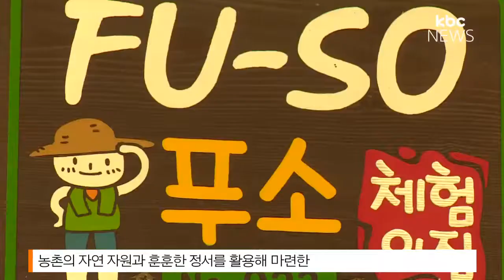강진 'FUSO 체험' 농촌 관광 상품으로 인기